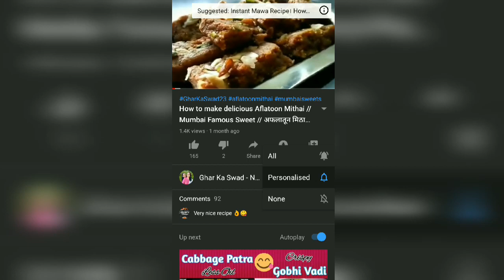फटे हुए दूध से बनाये छेना जलेबी / Juicy Paneer Jalebi Recipe / Bengali Chanar Jalebi / Cheena Jalebi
Paneer Jalebi also known as Chhena Jalebi or Chanar Jalebi  is a delicious & juicy Jalebi made with Paneer & drowned in sugar syrup. These jalebis are everyone's favourite mithai as its crispy outside and juicy inside. Do try this recipe & you'll surely love it..!!!

Ingredients-
1 litre Milk
1/2 lemon distilled with water
1 cup Sugar
1 cup Water
3 tsp Refined Flour/Maida
2 tsp Milk
1/4 tsp Cardamom Powder
1 pinch Food colour